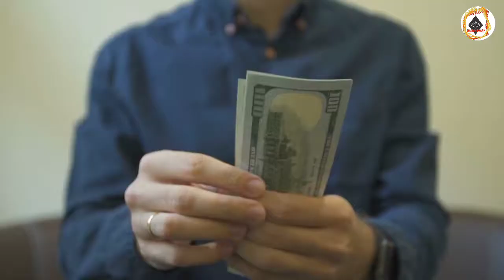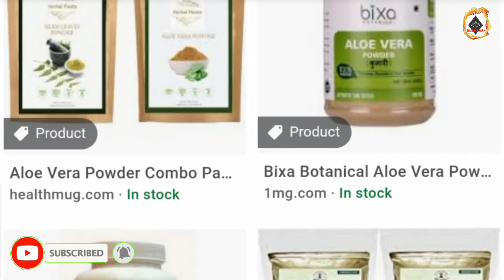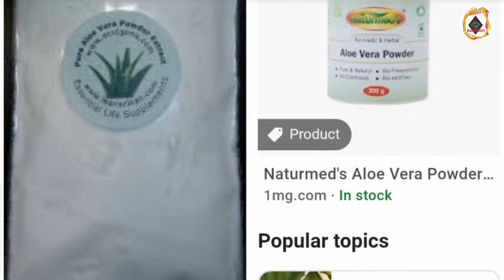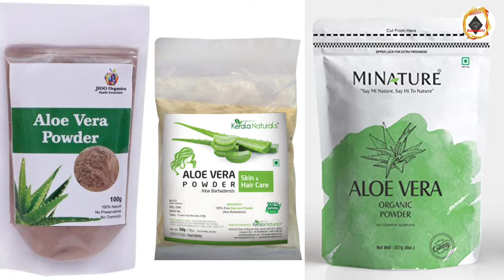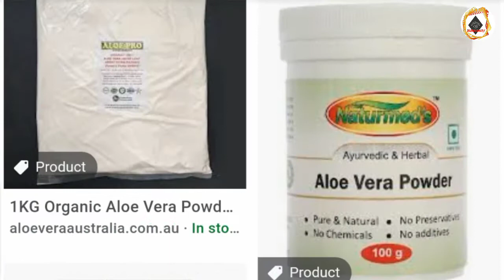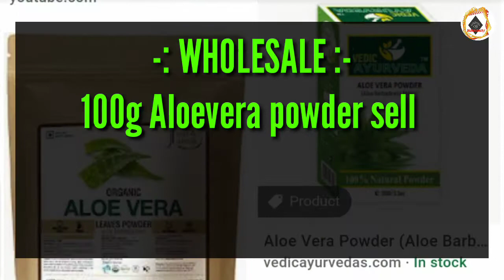Aloevera Powder Makeing And Selling Business Idea | Unice Business Startup Guide | A To Z Guideline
⏯️This video i will show you how to start Aloe vera powder makeing and silling business idea.
🌈...If you are enjoy this video press tha like button.

💥💥💥💥SOME YOUTUBE EQUIPMENT💥💥💥💥

AIR PHONE

BACKGROUND SCREEN:-

LIGHT STAND

BEST PHONE

       🔻MATERIAL,S PURCHASE LINK🔻

➡️MASALA GRINDING MACHINE PURCHASEING ADDRESS:-
Chilli Powder and Spice Grinding Machine Om Sai Engineering Kolhapur Shiroli M.I.D.C-416122 Mobile-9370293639
(Maharashtra)

 ✍️Hamara uddesh ye he aplogoko neya neya business idea ke bareme jankari dena. Kayse aplogoko koive business idea ke bareme sehi jankari mile. Video me dikhaya geya koivi saman kharidna hay to o app khudki jimmebari me kharide. Koive saman yea machine bechne baloke sath BUSINEWAY YouTube channel ka koive sambandh nehi hay. Koive saman kharidna hay to app direct bechne baloke sath bat kare dekh ke hi kharide. Business karna yea na karna apka khudka marji. Business me koi ve nukshan ki varpai "BUSINEWAY" channel nehi karta hay.

Aloe vera powder makeing and silling business idea.